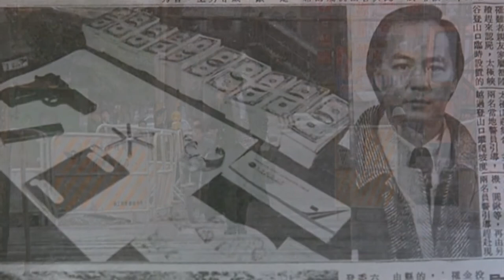Gun Dance : Restaurant shootout from A Better Tomorrow ( 英雄本色, 1986).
Video: Taipei restaurant shootout from John Woo's "A better tomorrow" (1986). Music: "Gun Dance" (by Lam Wah Chuen, from the soundtrack of the movie "Made in Hong Kong", 1997). Softwares used for video editing: Sony Vegas Pro (12.0) and Windows Movie Maker (Windows XP/Vista version).